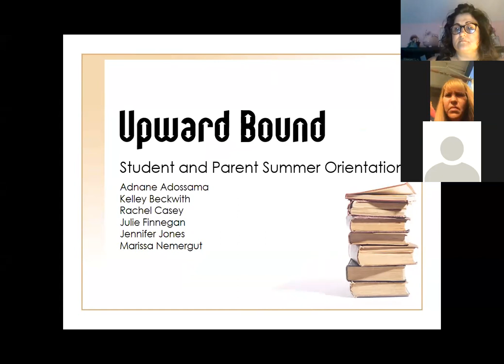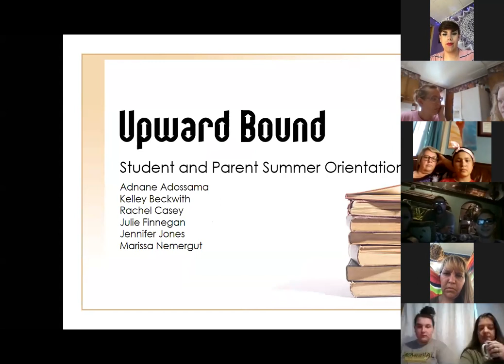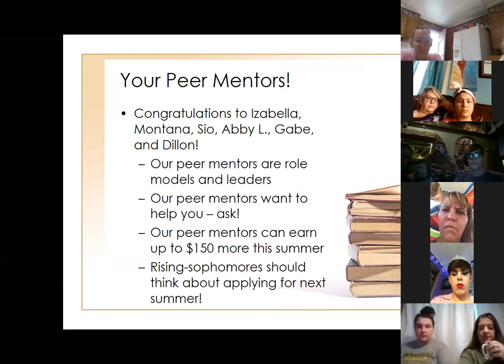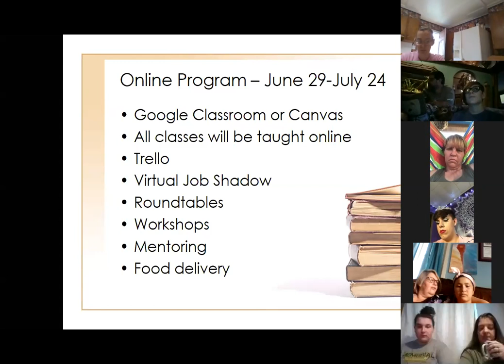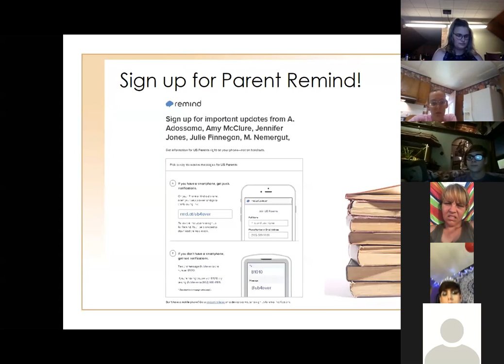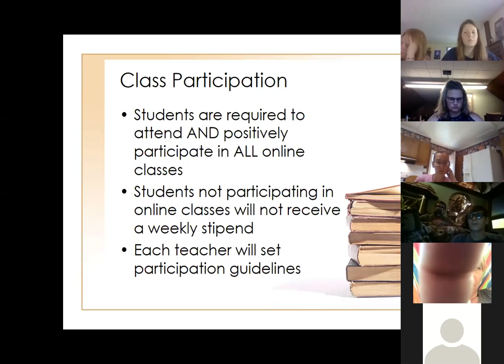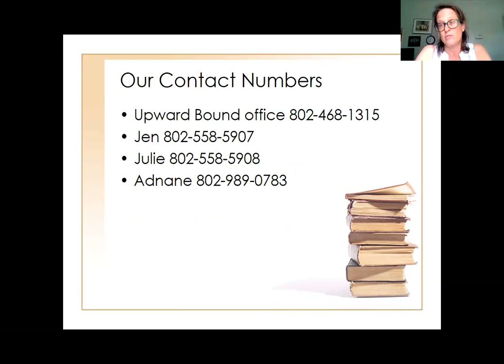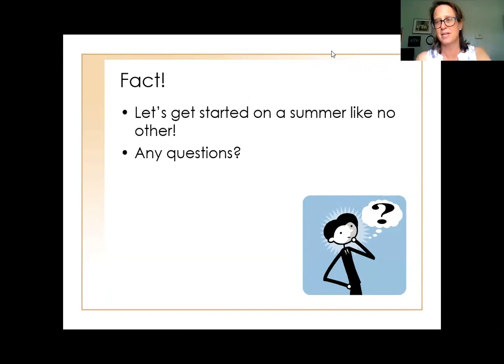UB Summer 2020 Orientation 06032020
Mandatory Student and Parent Orientation for UB Summer 2020